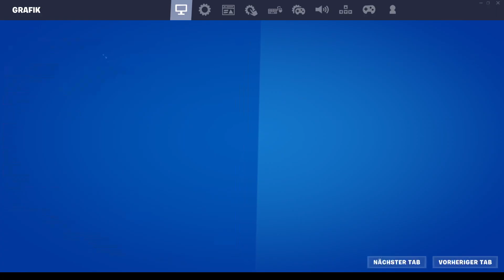fortnite neues Update